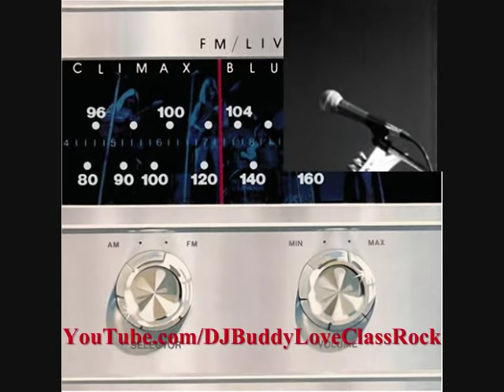Couldn't Get It Right - Climax Blues Band (1976)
Climax Blues Band, originally known as the Climax Chicago Blues Band, was formed in Stafford, England in 1968.  The original members were guitarists Peter Haycock and Derek Holt, keyboardist Arthur Wood, bassist Richard Jones, drummer George Newsome, and vocalist and harmonica player Colin Cooper.  In 1970, the group shortened its name to the Climax Blues Band due to pressure from the American band Chicago Transit Authority, later known simply as Chicago.  The band has released at least seventeen albums and had a Top 10 hit with "Couldn't Get It Right", which reached #3 on the Billboard Hot 100 in 1977.  Led by Cooper, the former frontman of the R&B group the Hipster Image, the Climax Chicago Blues Band was one of the leading lights of the late 1960s UK blues boom.  Prior to the release of 1969's "Plays On", Jones left the group, prompting Holt to move to bass.  In 1970 they moved to the Harvest Records label, at the same time shifting towards a more rock-oriented sound on "A Lot Of Bottle".  Around the release of 1971's "Tightly Knit", Newsome was replaced by John Cuffley.  Upon Wood's exit in the wake of 1972's "Rich Man", they continued on as a quartet, also dropping the "Chicago" portion of their name at that time.  In 1974 the Climax Blues Band issued "FM Live", a document of a New York radio concert.  1975's "Stamp" was their commercial breakthrough, and 1976's "Gold Plated" fared even better, spurred on by the success of the hit single "Couldn't Get It Right". By the mid-1970s they were drawing crowds of up to 20,000 at U.S. concerts.  However, the rise of punk rock effectively stopped the group in their tracks.  Cooper died of cancer at age 69 in July 2008.  However, the band continues to tour to the present day.  This channel is dedicated to the classic rock hits that have become part of the history of our culture.  The incredible AOR tracks that define music from the late 60s, the 70s and the early 80s . . . Classic Rock is here!

And coming in 2011 . . .
121 hours nonstop to benefit cancer research . . .
Live to the world via UStream, Facebook, YouTube & Twitter . . .